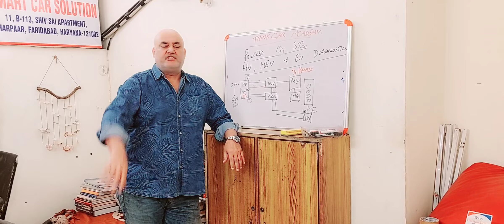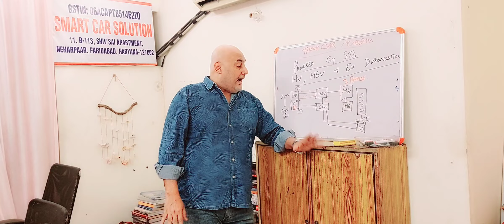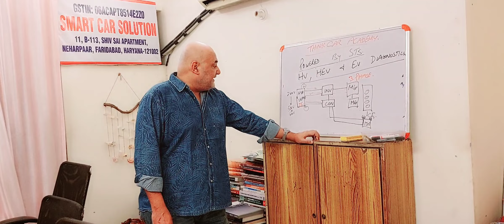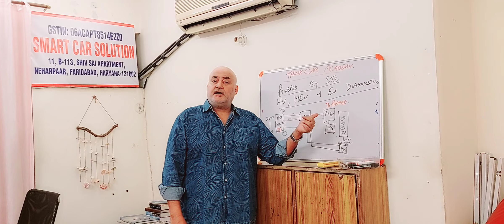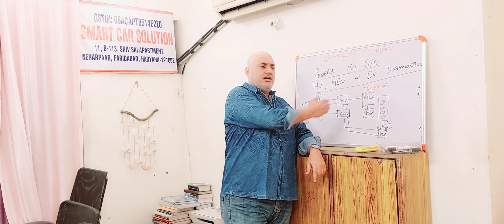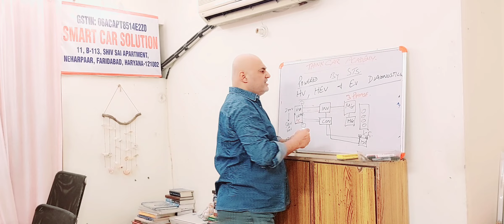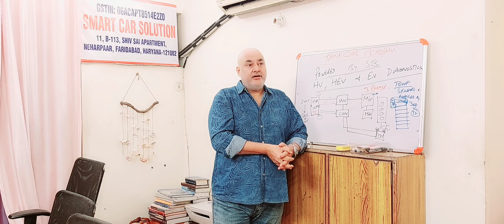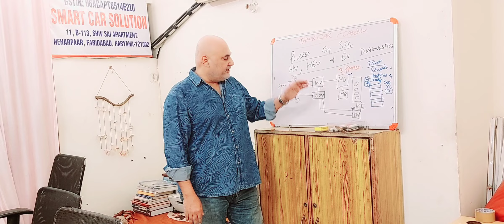EV AND HYBRID ELECTRICAL VEHICLES DIAGNOSTICS.